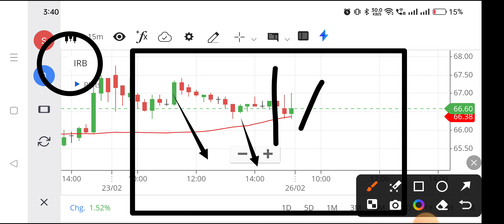Irb infra share | Irb infra share latest news | Irb infra share latest news today,